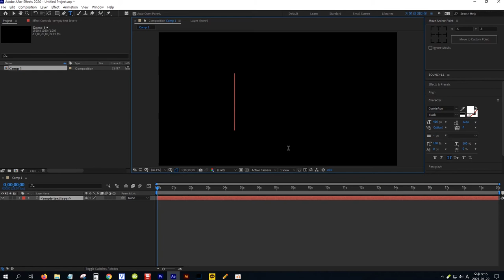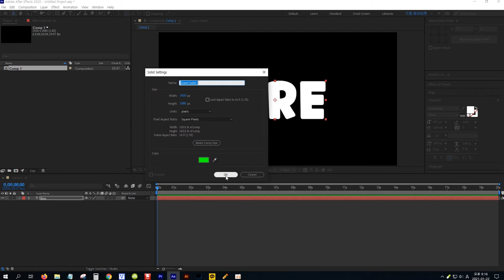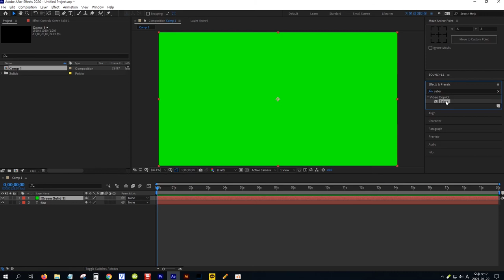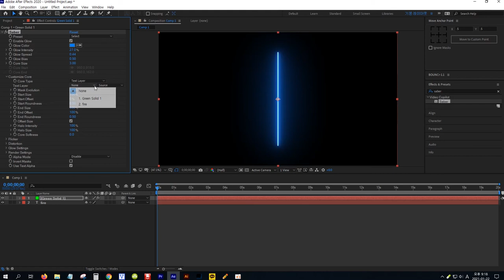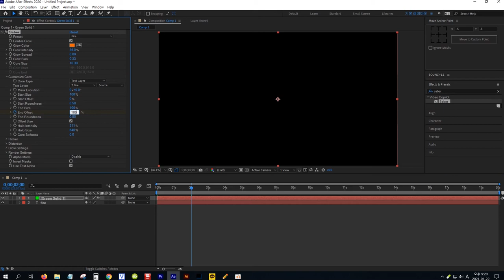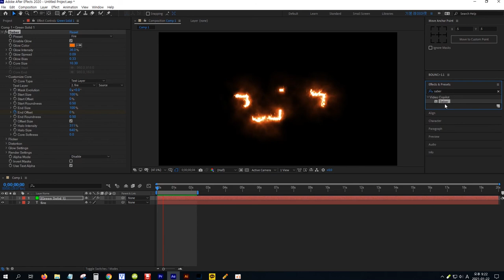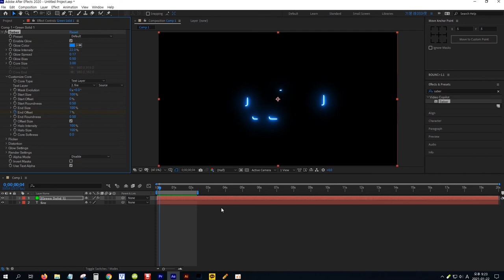[애프터이펙트] 세이버 플러그인 무료 다운로드와 사용법(WIN/MAC)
● 세이버 관련 기능 영상 시청하기

일러스트레이터 드로잉을 애펙에서 활용하는 3가지 방법(세이버 효과 사용법 포함) ▼

● 무료 프리셋, 플러그인 관련 기능 강좌 시청하기

영상 편집 작업 속도를 2배 이상 빠르게 향상시켜주는 FX CONSOLE 무료 플러그인 설치와 사용법 ▼

'Buttcapper' 무료 스크립트를 설치하고 선 끝 모양을 다양한 모양으로 간단하게 만들기 ▼

스피드 그래프를 간편하게 편집, 앵커 포인트를 손쉽게 이동, 시차를 편리하게 줄 수 있는 무료 스크립트 3개 제공과 설치, 사용법까지 ▼